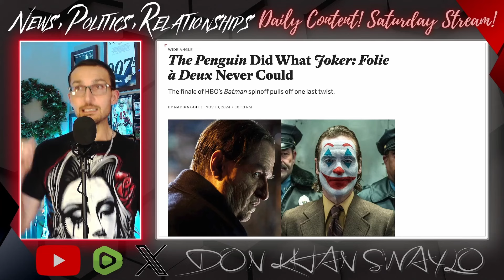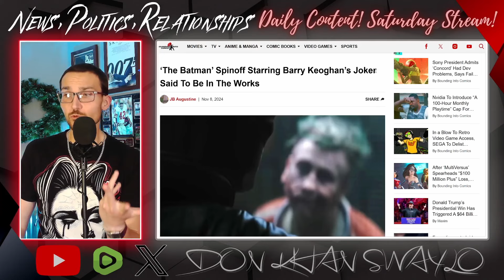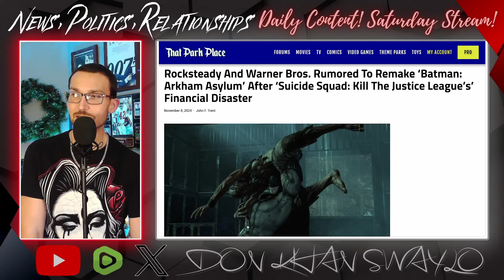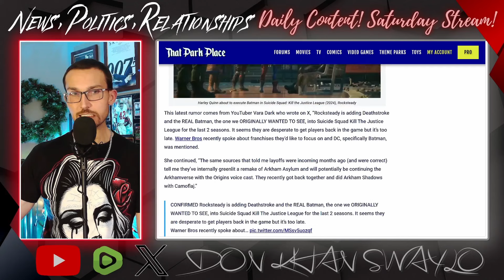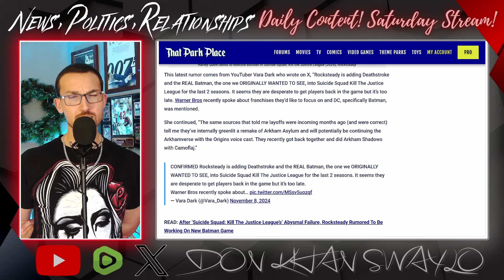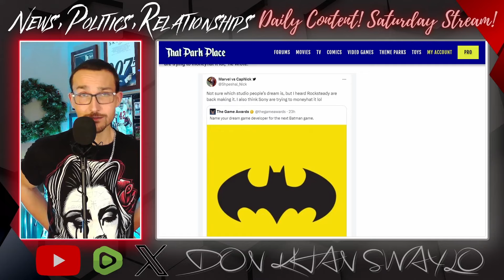Batman Arkham Asylum REMAKE By Rocksteady After AWFUL Suicide Squad!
DC is a brand at a crossroads. The Penguin captivated audiences over the past two months and has them begging for more of the Matt Reeves vision of Gotham, while James Gunn is set to reboot the whole thing with his Superman movie and the launch of the DCU. Where alternate stories could flourish is in gaming, but Warner Bros is the dumbest company on earth, so of course they aren't willing to make meaningful changes.

After the $200 Million disaster that was Suicide Squad: Kill the Justice League, the leak that Rocksteady was getting another shot at Batman seems to be accurate with that title set to be a remake of the beloved Batman Arkham Asylum. Updated for a modern audience, no one wants that game to get done dirty, as the original from 2009 still plays great and is uncorrupted by the woke developers at current day Rocksteady.